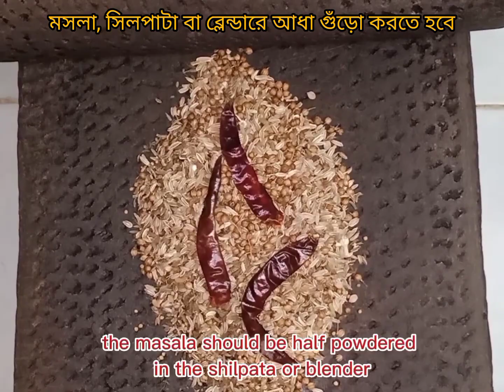ঘরে থাকা মাত্র কয়েকটি মসলা দিয়ে খুব সহজেই তৈরি করুন পারফেক্ট আচার মসলা। Perfect achar masala recipe.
ঘরে থাকা মাত্র কয়েকটি মসলা দিয়ে খুব সহজেই তৈরি করুন পারফেক্ট আচার মসলা।
Perfect achar masala recipe.

এই পারফেক্ট আচার মসলা একবার তৈরি করে বায়ুরোধী কাঁচের কৌটায় অনেক দিন পর্যন্ত সংরক্ষণ করা যায়। যে কোন আচারে এই মসলা ব্যবহার করা যাবে। এই মসলায় আচারের স্বাদ অনেক গুণ বেরে যায়। আশা করছি মসলার এই রেসিপিটি আপনাদের ভালো লাগবে।

pickle spices
acharer masala
achar masala recipe